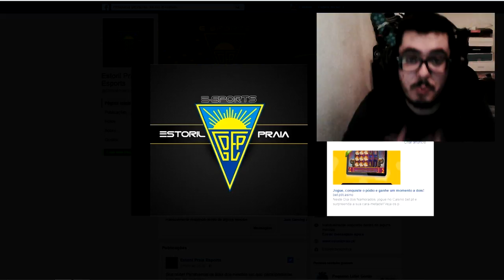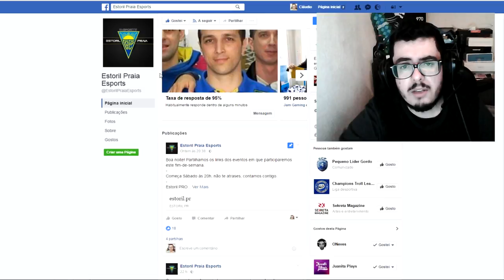ESTORIL PRAIA E-SPORTS !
[Top Donators]
Nolasco - 20.00
RIKAS - 8.38
Levi Dias -5.00
Shadow_mmvo - 4.59
Hypno - 2.60

Portugal Play: